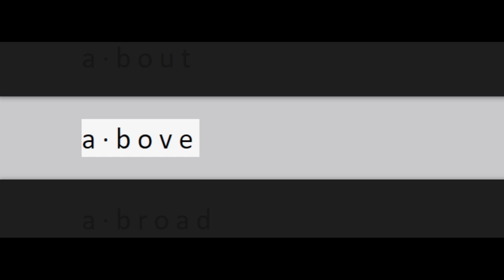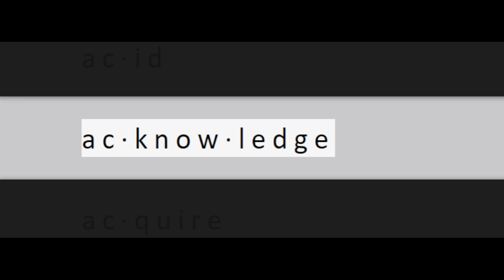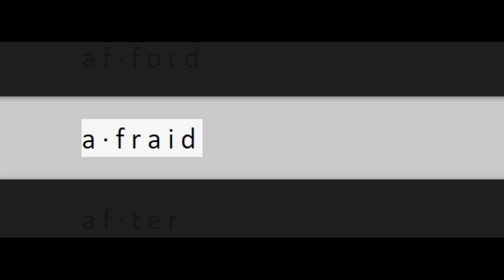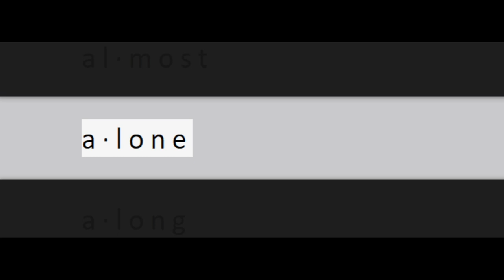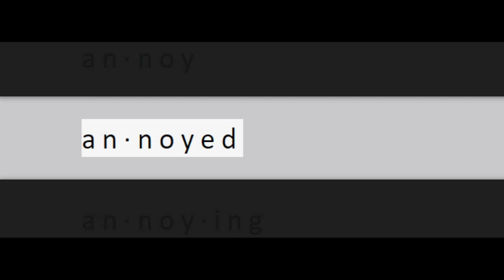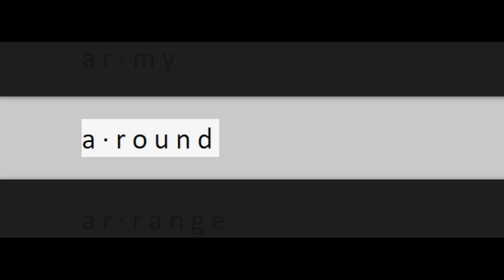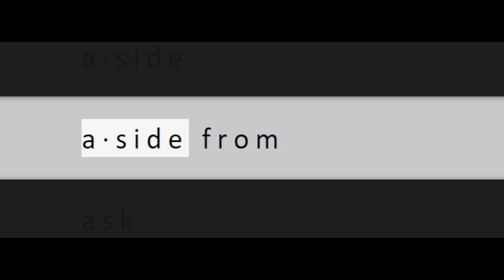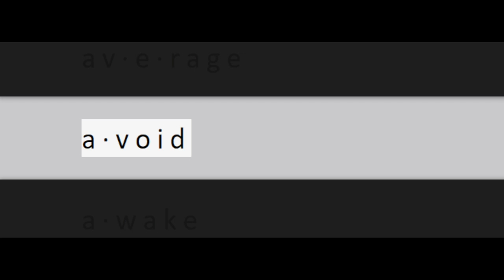Oxford 3000 British accent - words beginning with letter 'a' & with syllables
The Oxford 3000 is a list of the 3000 most important words to learn in English.

The keywords of the Oxford 3000 have been carefully selected by a group of language experts and experienced teachers as the words which should receive priority in vocabulary study because of their importance and usefulness.

Focus on your listening and speaking skills.

Words are shown with syllables which helps to improve pronunciation.

Useful for IELTS, EFL and ESL learners.

British / UK / United Kingdom accent used for audio pronunciation.

Vocabulary in video:
abandon

abandoned

ability

able

about

above

abroad

absence

absent

absolute

absolutely

absorb

abuse

academic

accent

accept

acceptable

access

accident

accidental

accompany

according to

account

accurate

accuse

achieve

achievement

acid

acknowledge

acquire

across

act

action

active

activist

activity

actor

actress

actual

actually

ad

adapt

add

addition

additional

address

add up

adequate

adjust

administration

admiration

admire

admit

adopt

adult

advance

advanced

advantage

adventure

advertise

advertisement

advertising

advice

advise

affair

affect

affection

afford

afraid

after

afternoon

afterward

again

against

age

aged

agency

agenda

agent

aggressive

ago

agree

agreement

ahead

aid

aim

air

aircraft

airport

alarm

alarmed

alarming

alcohol

alcoholic

alive

allied

allow of

ally

almost

alone

along

alongside

aloud

alphabet

alphabetical

already

also

alter

alternative

alternatively

although

altogether

always

a.m.

amaze

amazed

amazing

ambition

ambulance

among

amount

amuse

amused

amusing

an

analysis

analyze

ancient

and

anger

angle

angry

animal

ankle

anniversary

announce

announcement

annoy

annoyed

annoying

annual

annually

another

answer

anti-

anticipate

anxiety

anxious

any

anymore

anyone

anything

anyway

anywhere

apart

apart from

apartment

apologize

apparently

appeal

appear

appearance

apple

application

apply

appoint

appointment

appreciate

approach

appropriate

approval

approve

approving

approximate

approximately

April

area

argue

argument

arise

arm

armed

arms

army

around

arrange

arrangement

arrest

arrival

arrive

arrow

art

article

artificial

artist

artistic

as

ashamed

aside

aside from

ask

asleep

aspect

assist

assistance

assistant

associate

association

assume

assure

at

atmosphere

atom

attach

attached

attack

attempt

attempted

attend

attention

attitude

attorney

attract

attraction

attractive

audience

August

aunt

author

authority

automatic

available

average

avoid

awake

award

aware

away

awful

awkward